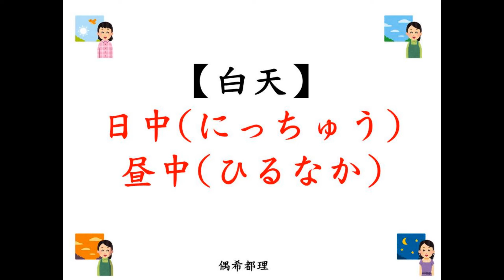【基礎日文】時間的各種說法(上午/下午/前天/後天/平日/假日/黎明/傍晚/半夜等)日語教學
這集的【基礎日文】要和大家分享與時間有關的日文，像是早上/中午/晚上/前天/後天/平日/假日等，以及日文中形容時間的不同說法，例如早晚/黎明/傍晚/半夜/前幾天等。
關於四季、月份、星期、日期和數字的說法，請參照另外兩集，連結會放在下方說明欄。

【基礎日文】
時間的各種說法
(上午/下午/前天/後天/平日/假日/黎明/傍晚/半夜等)

基礎日文 延伸學習↓↓
【基礎日文】
日語50音 完整解說版
【基礎日文】
日語50音 發音版
【基礎日文】
【基礎日文】
四季・月份・星期・日期
【基礎日文】
從頭到腳、從裡到外
【基礎日文】
自己／他人的家人和親戚
【基礎日文】
時間的各種說法
【基礎日文】
算數、數學符號的讀法&說明方式

綜合練習  延伸學習 ↓↓
【終生受用的日文短句】
【早上3分鐘學會10句日語會話】
日本旅遊觀光日語會話
日常生活日語會話
電話日語會話
日本諺語．日文成語．日語常用慣用語
更多集數↓↓
請參照播放清單分類
【日劇日文】【時事日文】【生活日文】
【基礎日文】【閱讀筆記】

【偶希都理】
分享日文教學／時事觀察／閱讀筆記，

如果您喜歡我分享的內容，